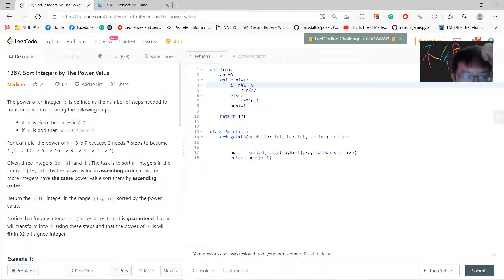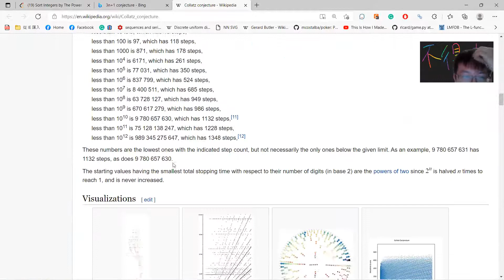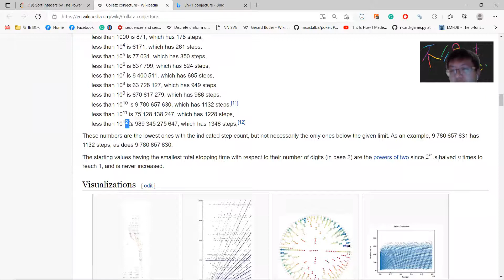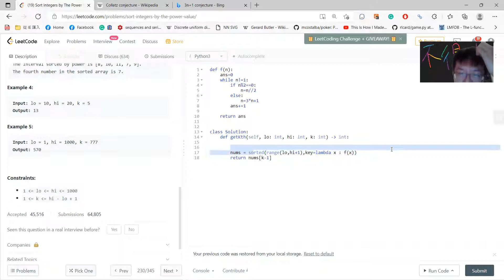Leetcode 1387 Sort Integers by The Power Value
My other Leetcode solving videos (easy)